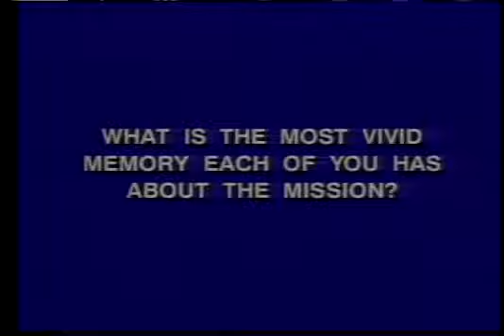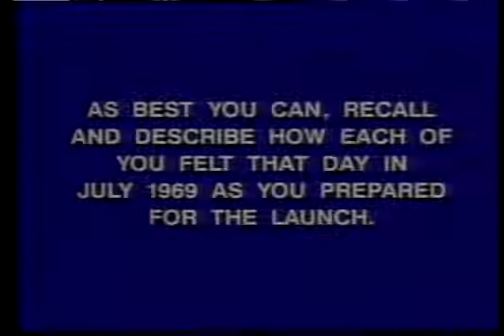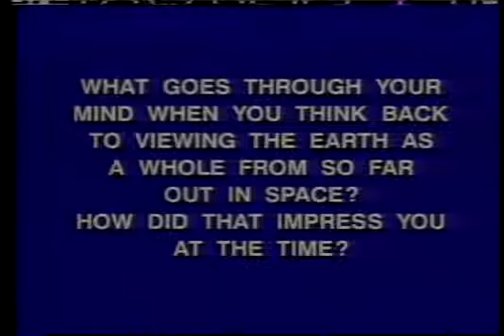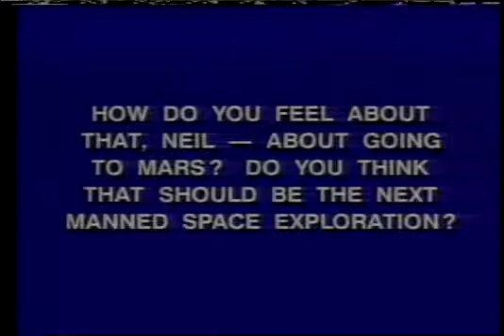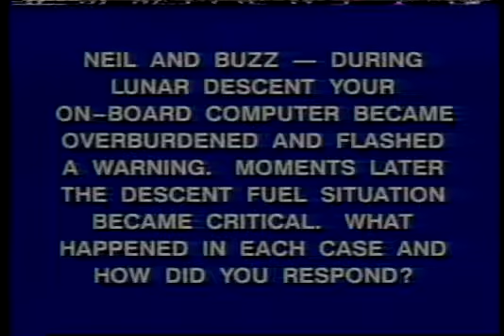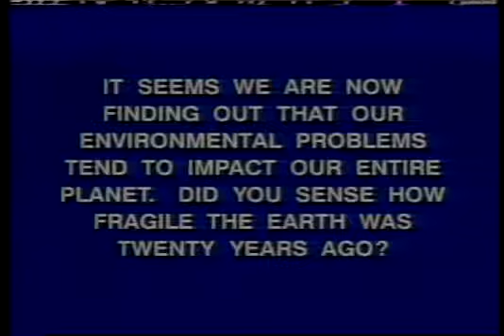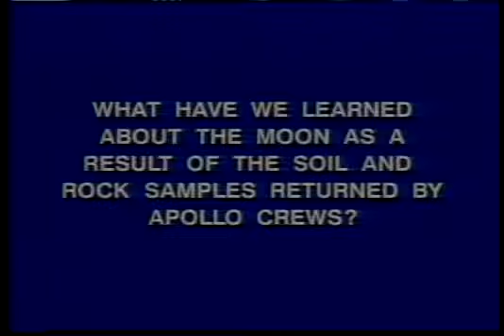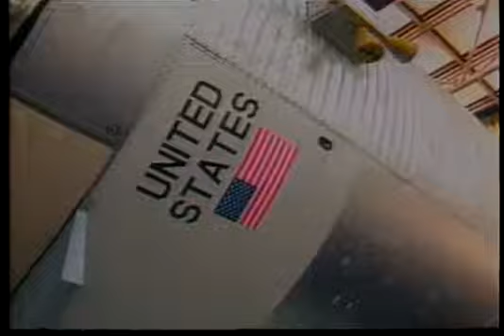Rare Apollo 11 crew damning 1989 interview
Found this gem of an interview and reuploaded it before it disappears.  20th anniversary interview with Neil Armstrong, Buzz Aldrin and Michael Collins.  So many damning things in this it's insane.  Enjoy!